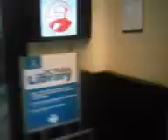Korean Style,Glamorous white Teen! V07 08 13 11 57mon